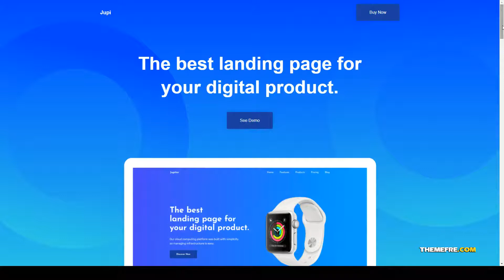Jupi - Product Landing WordPress Theme shopping 14 Easy Create Website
Framework Underscores

 Columns 4+

 Layout Responsive